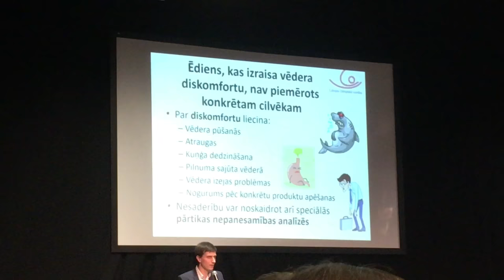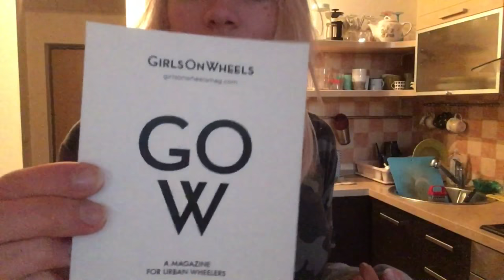Dienas pērles | Izstādē kopā ar Hristinu | Jaunās Monsterparks telpas | Vlogs | Vienkārši Beāte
Heyyo!

Es ceru, ka Jūs lieliski pavadāt savu ikdienu un priecājaties par pavasarīgo laiku tāpat kā es.

Priecājos, ka atkal esmu uz kājām un varu jums visiem pastāstīt kaut ko kas ar mani noticis un kas vēl plānojas notikt.
Vēlos jau uzreiz atvainoties par savu kameru kura pārsvarā visu laiku trīc un daudz kas nav īsti izkadrēts. Bet oh well haha gan jau pārdzīvosiet. :))

Mani ļoti interesē jūsu videoklis un tāpēc aicināšu ik vienu nekautrēties un atsāt komentāru kā jums patīk/nepatīk kontents ko veidoju.

Esmu atvērta visa veida jautājumiem!

ar smaidiem,
Vienkārši Beāte! :))))